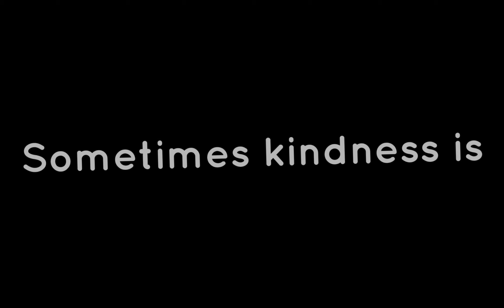TW/CW: Bl00d | Sometimes kindness is enough. | Dexter Playz and Red Ninja Angst | Gacha Club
*ੈ✩‧₊˚Oh hello there, fellow guest! Welcome to the gates of my channel!*ੈ✩‧₊˚
─── ･ ｡ﾟ☆: *.☽ .*:☆ﾟ. ───

─── ･ ｡ﾟ☆: *.☽ .*:☆ﾟ. ───

.·:·.✧ ✦ ✧.·:·.*AU NAME*.·:·.✧ ✦ ✧.·:·.

Dunno tho

─── ･ ｡ﾟ☆: *.☽ .*:☆ﾟ. ───

Dexter Playz - @DexterPlayz
Red Ninja - @RealRedNinja

─── ･ ｡ﾟ☆: *.☽ .*:☆ﾟ. ───

¸.*☆*.¸⁭ Apps Used ¸.*☆*.¸⁭

Gacha Plus
Capcut

─── ･ ｡ﾟ☆: *.☽ .*:☆ﾟ. ───

¸.*☆*.¸⁭ Tags ¸.*☆*.¸⁭